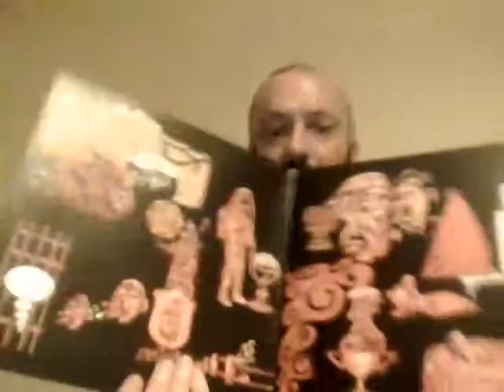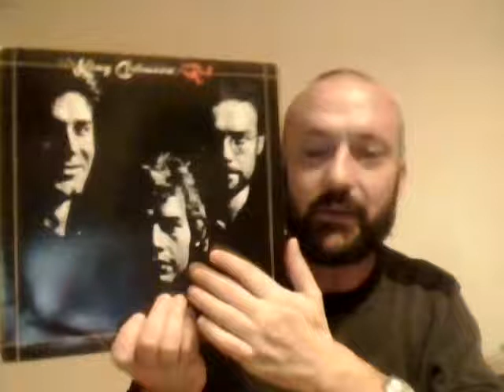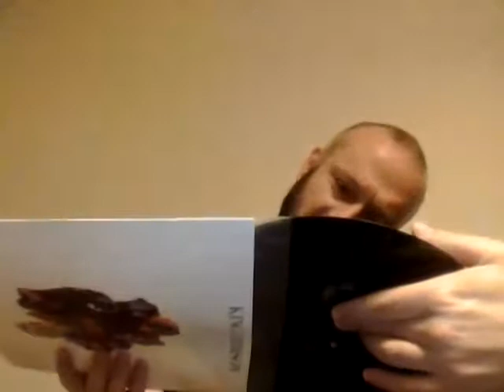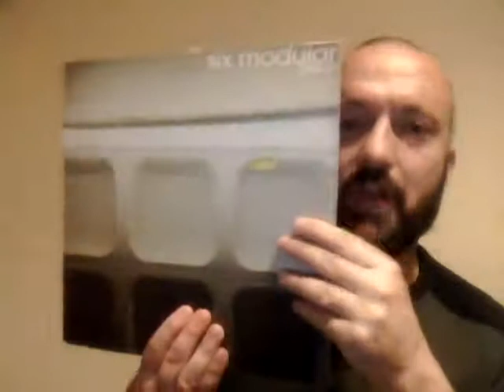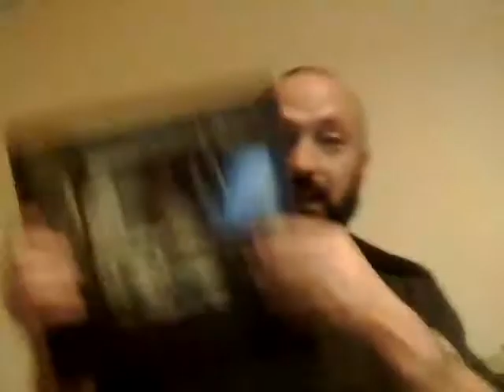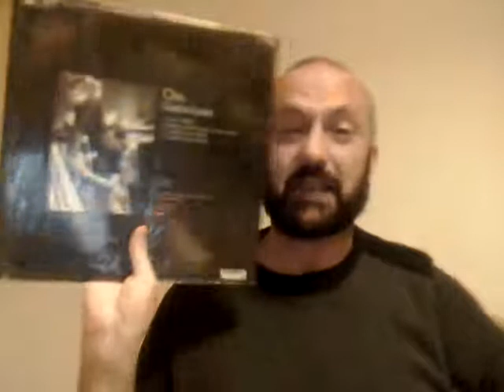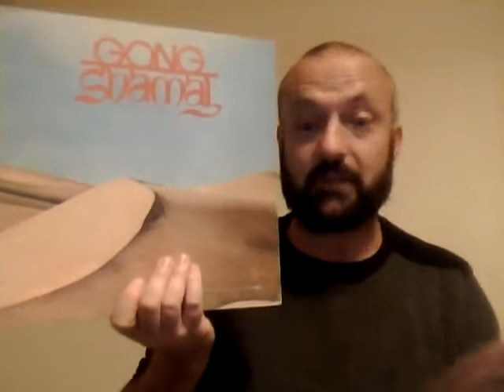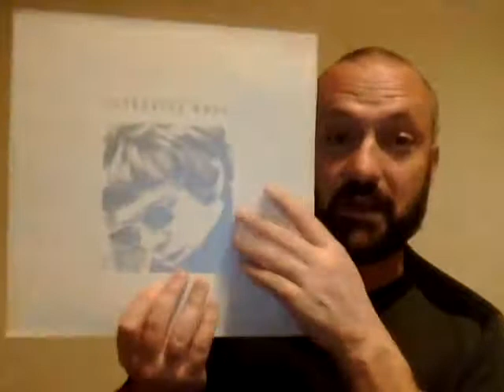Roy Harper gig & Stormcock.King Crimson,Gong,Scott Walker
Talk about seeing Roy Harper live plus pick up new repress of his classic Stormcock with the added bonus of getting it signed by him.

Record fair vinyl finds include my longtime want Red by King Crimson plus Islands.
Also Appliance with Six Modular Pieces

Scott Walkers soundtrack to The Childhood Of A Leader.

Also finds by

Gong

Catherine Wheel

Om.